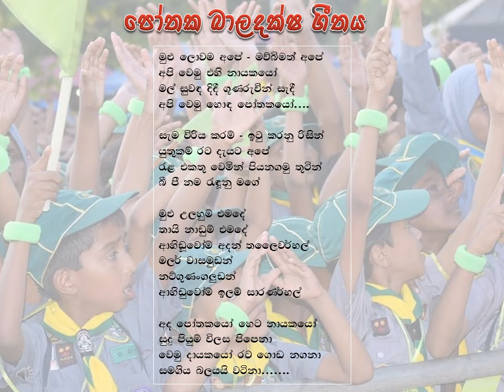Mulu lowama ape -cub scout song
This song was produced for  the 12th National Cubboree in 2019
Produced by Wathsala Wijewickrama  -Assistant Chief Commissioner Cubs
Lyrics  : K.A Chandra Padma -ADC Cubs Homagama District
Sung by :Cub Scouts of Homagama & Colombo District
Graphic Designer :  Chamara Sandaruwan Kaldera